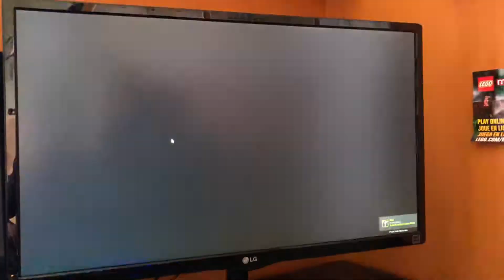100%ing Doors Quest Demo